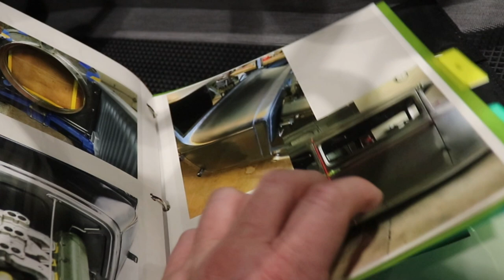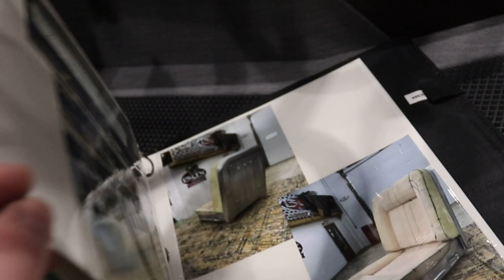2022 Buffalo Motorama - Best of Show: 1930 Ford Model A Sedan - Gerry Kerna - Cranberry Township, PA